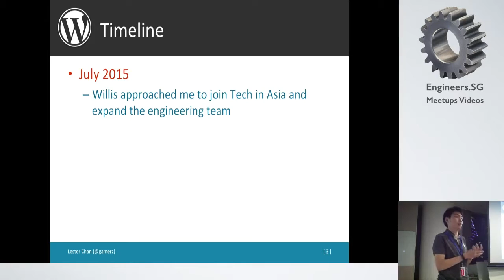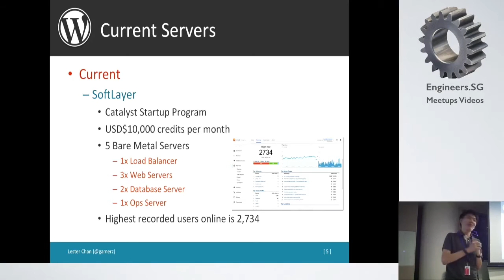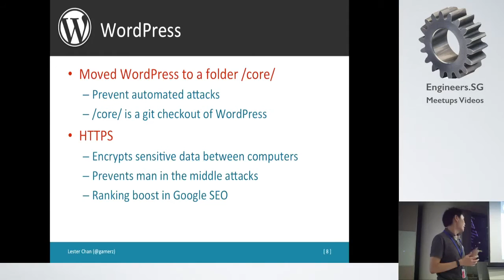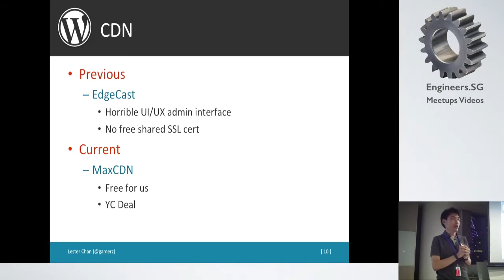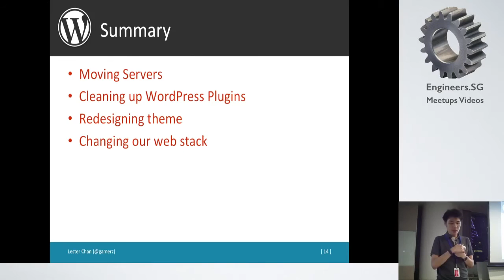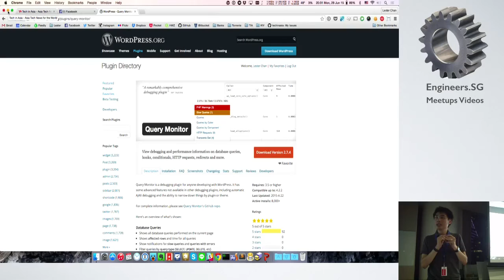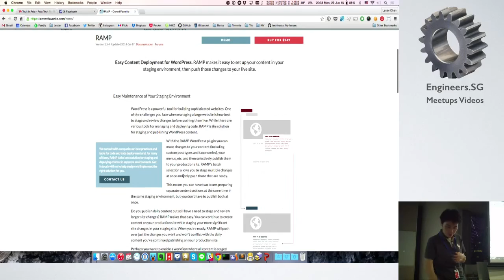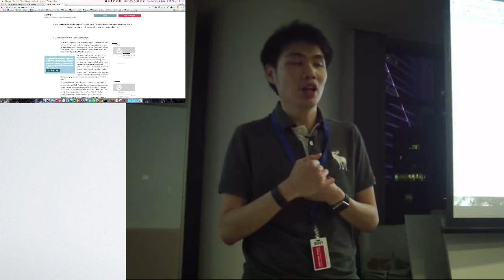Scaling Tech in Asia - WordPress Meetup Singapore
Speaker: Lester Chan